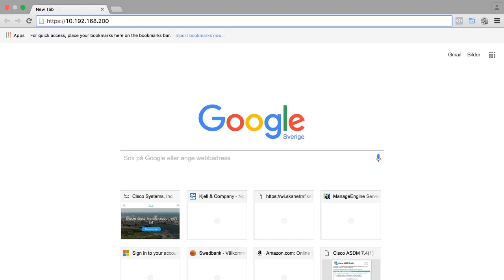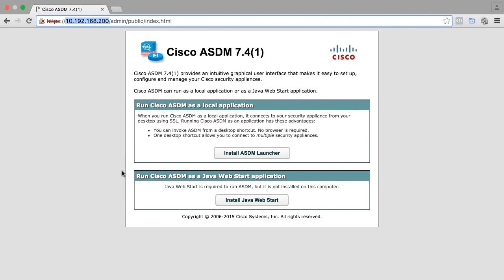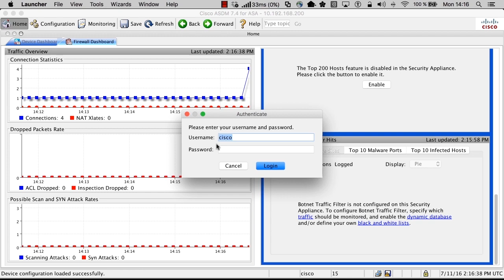020-An Introduction To ASDM Part 1 (ASA)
CISCO ASA configuration step by step,Free learning with Aditya Gaur
ASA configuration by ASDM